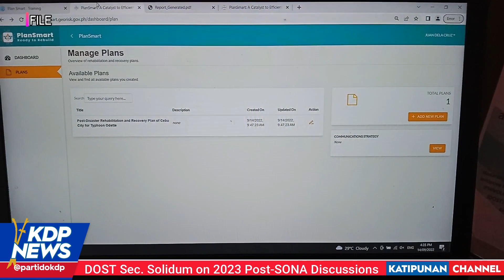KDP NEWS: DOST Secretary Renato Solidum Jr. at the 2023 Post-SONA Discussions | 26 Jul. 2023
WATCH: Secretary Renato U. Solidum Jr. at the 2023 Post-SONA Discussions about Environmental Protection and Disaster Management
KDP News | 26 Jul. 2023
Sec. Solidum shared the latest updates on disaster resilience and climate-preparedness programs of the department such as the new Doppler Weather Radar Systems, Flood Forecasting and Warning Systems, and 83 Synoptic Stations of . He also talked about the disaster management applications of the , including the revolutionary PlanSmart Ready to Rebuild application.

Kung nagustuhan ninyo itong palatuntunan o may nais kayong ibahaging impormasyon o hiling na nais kong talakayin, mag mensahe lang dito o magpadala ng sulatroniko o email sa bdtradioproductions@ .

Para sa kabutihang loob na makapagbibigay inspirasyon sa aming team na gumawa ng marami pang palatuntunan at Live:

Maria Catherine C. Suba
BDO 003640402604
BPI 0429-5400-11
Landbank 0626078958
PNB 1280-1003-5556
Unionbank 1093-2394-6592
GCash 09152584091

Hayaan lang po ang mga ads, tulong nyo na lang po sa akin.

2. “It’s fair use” No copyright is claimed and to the extend that material may appear to be infringed, I assert that such alleged infringement is permissible under U.S. and Philippine copyright law.
3. This video is not associated with any company or products mentioned on the video.
4. No intention to infringe photos or audio used in this video.

Item ID:                         NMHWLP5
Author Username:                 guitarsstate
Licensee:                        Eexxaever Archivido
Registered Project Name:         KDP
License Date:                    March 29th, 2019